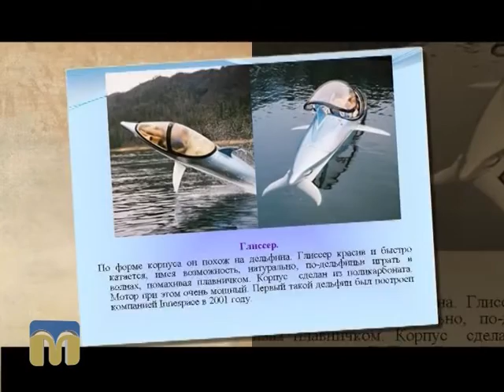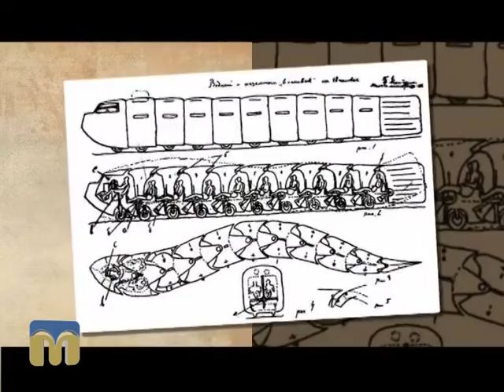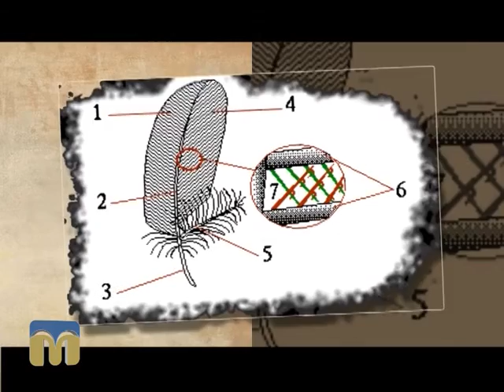Стежками Мауглі й Багіри 17.04.2016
Сьогодні у програмі:
- знайомство з колекцією: чотирирогі вівці;
- біоніка: практичне впровадження природи в технічний світ;
- рубрика "Позитив": сакура.